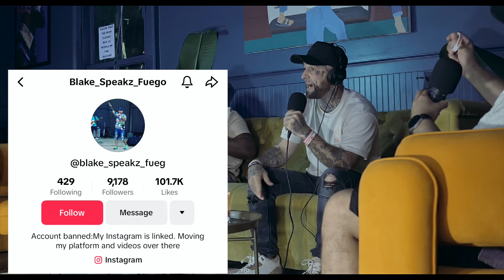The Melting Pot | I HAD TO DIE TO LIVE AGAIN | EP 5 PT 1